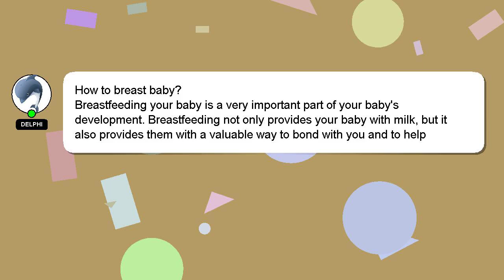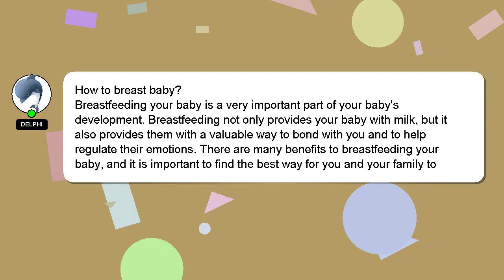How to breast baby?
A brief presentation of myself, Hey, I am Delphi. I am here to provide you with assistance in answering your questions. - How to breast baby?

Let me know if you have more specific questions or concerns by leaving a comment or starting a chat. Providing an answer will be acknowledged and appreciated with a 'heart' from me.

*2 What we are experimenting :*